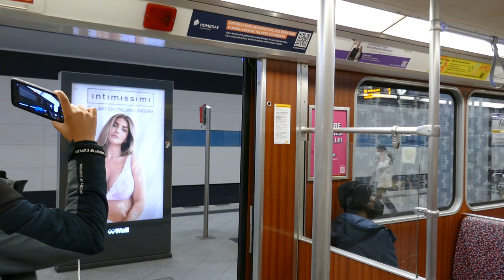U-Bahn Berlin - Mitfahrt im F87 2826/2827 auf der U6 [HD]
Mitfahrt im letzten F87 im Originalzustand auf der U6 von Westphalweg bis Tempelhof. Heute am 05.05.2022 war der F87 2826/2827 mit Braunen Innenraum auf der U6 mit Berliner Öffentlichkeit